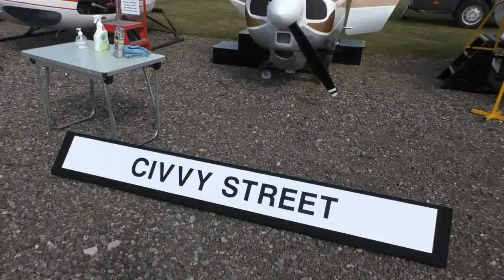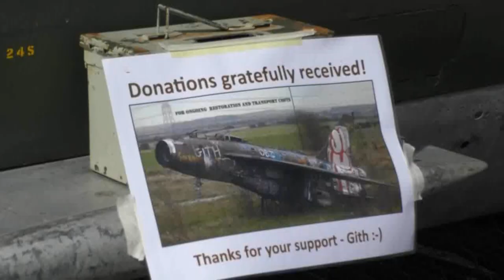A brief look at Newark Air Museum's Cockpit-fest 2021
a look around Newark Air Museums 21st cockpit-fest  (Saturday only) at some of the stalls and cockpits on display also a close up look at the museums Monospar includes a look at the A1 Lightning XN 728 in her first outing as a cockpit section and a Spitfire flypast by the BBMF